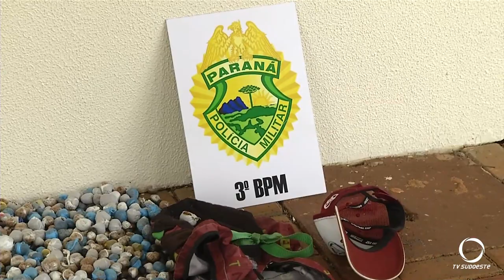Polícia intercepta drogas e chips de celulares que seriam inseridos na cadeia pública de Pato Branco